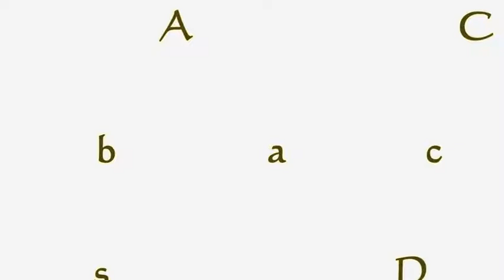Abacus Mental Sums Demo..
The Seemas abacus a simple learning instrument with rows of beads in a frame used to count and calculate.
Japanese seemas Abacus is considered the most effective way to initiate math for young children and sharpen math skills for everyone in the 21st century.
he ultimate aim of Abacus Education is the Mental Calculation (Anzan). This means the image of Abacus is brought to brain and calculates mentally without seeing the Abacus. It can be seen the neurological cross training when both left and right sides of the brain are used